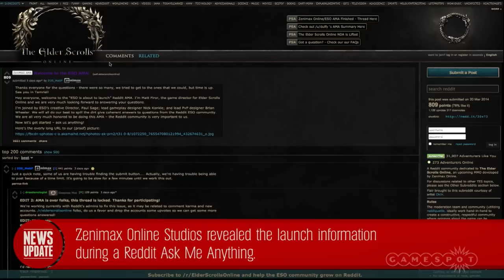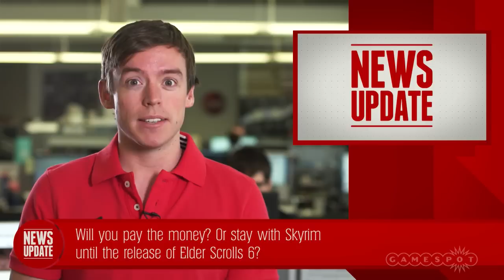Elder Scrolls Online announces exact launch times - GS News Update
Elder Scrolls Online developer Zenimax Online Studios detailed the game's launch plans in a Reddit AMA.

Follow the Elder Scrolls Online at GameSpot.com!